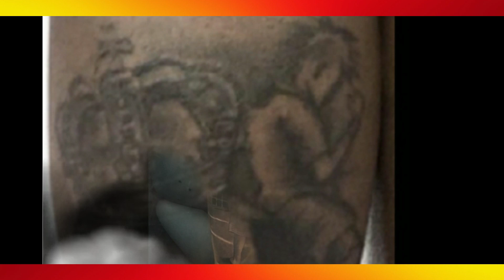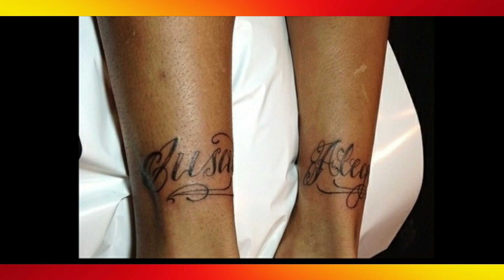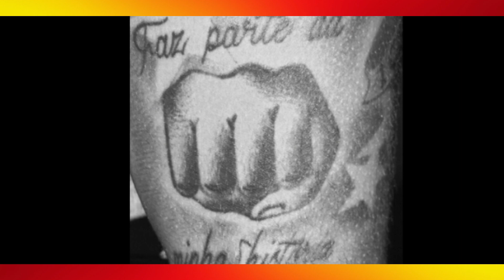A Simbologia por trás das Tatuagens do NEYMAR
Se você quer ser um tatuador  profissional, seja meu aluno!

---Todo mundo adora tatuagens...Todo mundo adora Futebol. E o mais bacana é saber que os atletas do nosso futebol também adoram as tatuagens!

Neste vídeo vou te mostrar as tatuagens do NEYMAR  e vou te explicar o significado de cada uma delas.

zago_tatuagem

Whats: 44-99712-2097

Tags Relacionadas:

tatuagem do neymar, neymare, neimar, tatuagens do jogador neymar, significado das tatuagens do neymar,A Simbologia por trás das Tatuagens do NEYMAR, o que significam as tatuagens, significxado do diamante, o que significa asas, significado das tattoos,